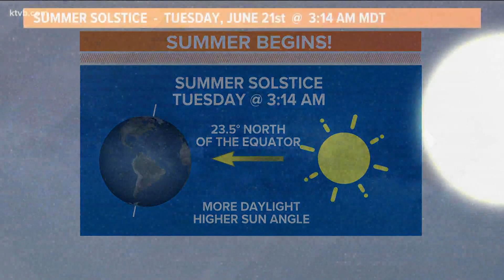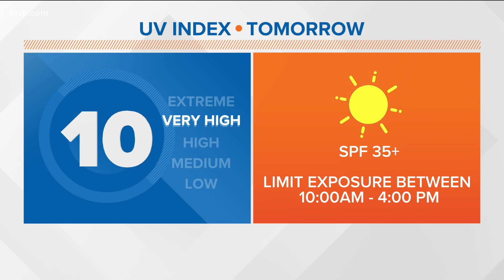2022 summer solstice What to expect in the Treasure Valley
The summer solstice is the longest day of the year, with 15 hours and 26 minutes of daylight. The sunrise in Boise will be at 6:03 a.m., with the Sun staying up until 9:29 p.m. After the summer solstice, we will very slowly see a decrease in daylight, as we head toward the autumnal equinox on September 22nd.

The summer solstice marks the northern-most point of the Sun's direct energy at 23.5° north of the Equator, also known as the Tropic of Cancer.  It's also the North Pole's point of maximum tilt. This means that starting tomorrow, the Sun's warming and burning power is at its strongest, like a spotlight shining directly on us, and will continue to do so for the next several weeks.  So, slather on the sunscreen, and limit sun exposure between 10:00 a.m. and 4:00 p.m.

Temperatures on Tuesday will rise to average levels for the date, with low and mid 80's expected for the Treasure Valley.  Highs will be up to around 90° on Wednesday, under sunny skies.  With a brush from some cooler air to our north, temps will "cool" just a touch on Thursday and Friday, with highs in the mid 80's. Expect breezy conditions for both days.

Next weekend will be the summer weekend we've all been waiting for. Valley lows will be around 60°, with highs in the low to mid 90's.